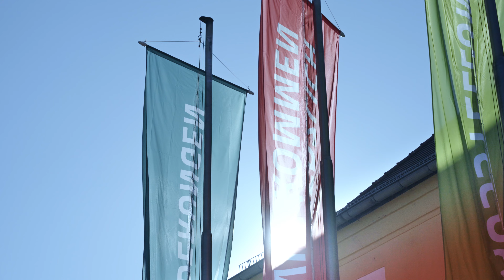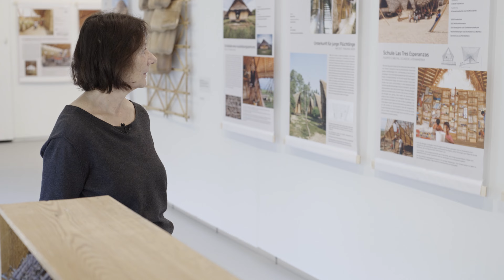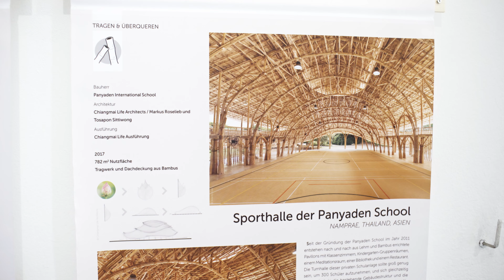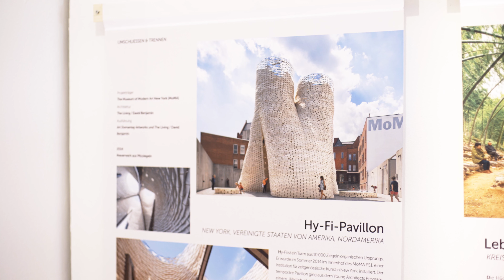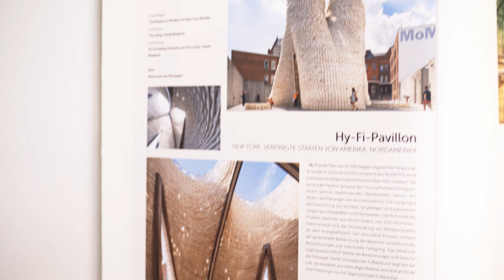Galerieleiterin Iris Lenz in der Ausstellung "Fibra. Zeitgenössische Architektur mit Pflanzenfasern"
Mit dem aktuellen Themenschwerpunkt "Umwelt. Environment" möchten die ifa-Galerien Denkanstöße für ein anderes Verhältnis zur Natur liefern. Die Ausstellung "Fibra" in der Galerie Stuttgart konzentriert sich dabei auf das Bauen mit Pflanzenfasern.

Nach 30 Jahren am ifa führt Iris Lenz, Leiterin der ifa-Galerien, an ihrem letzten Arbeitstag durch "Fibra" und erzählt, was diese Ausstellung für sie persönlich besonders macht.